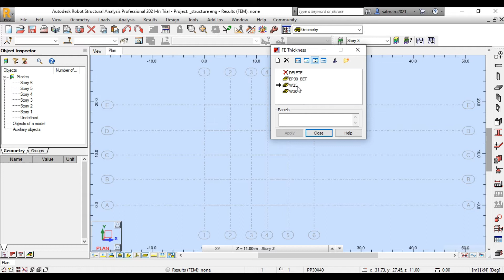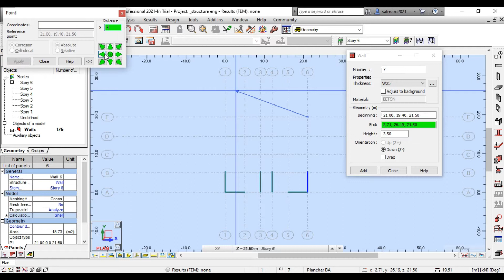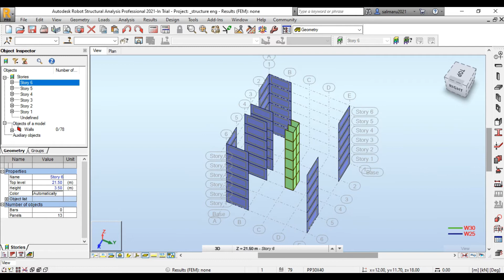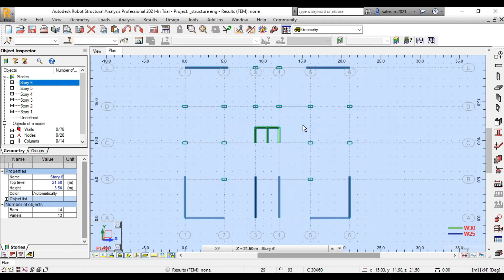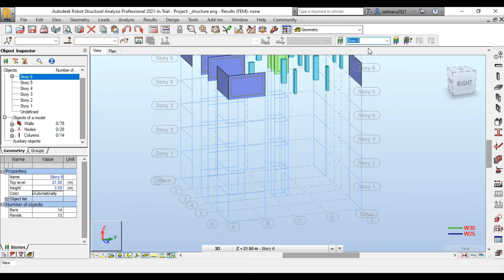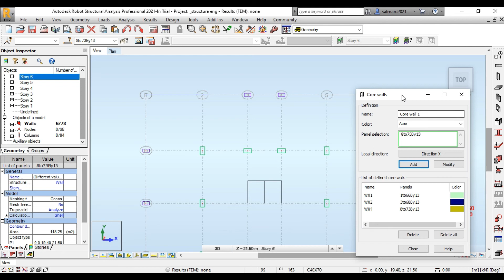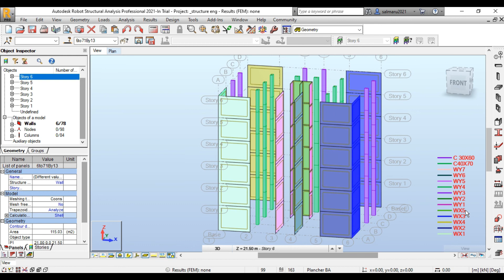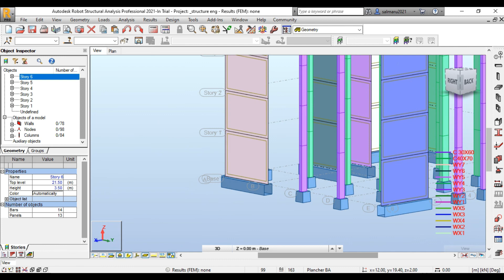How to draw columns and concrete walls in Robot structural analysis professional 2021